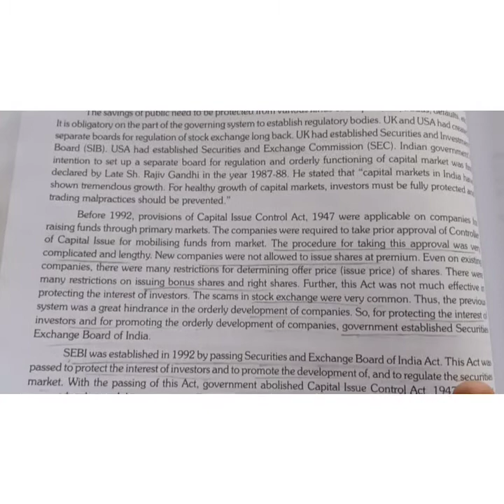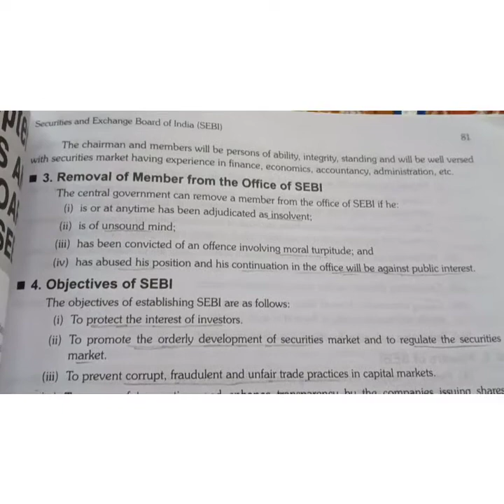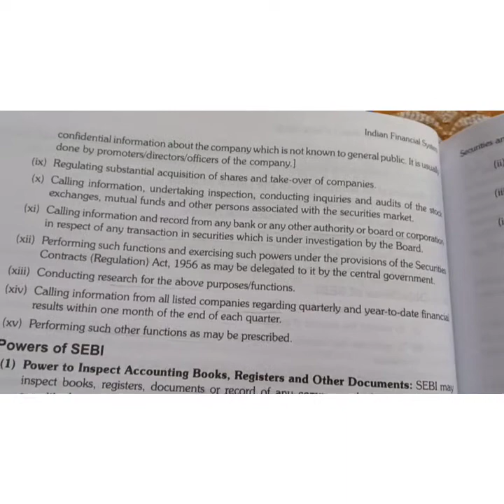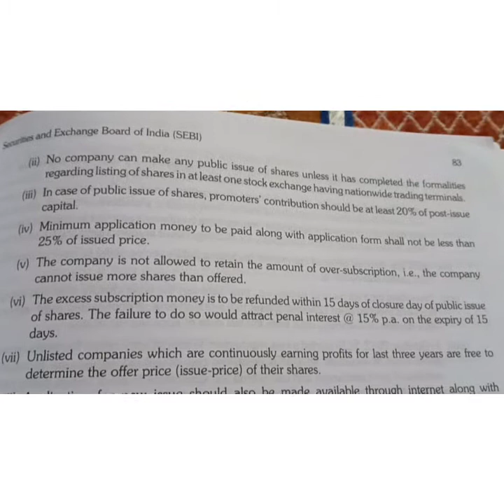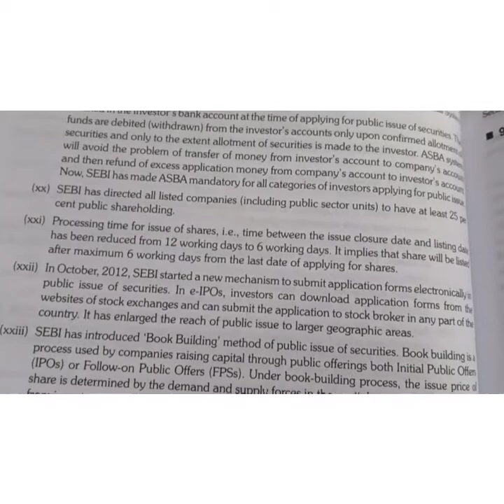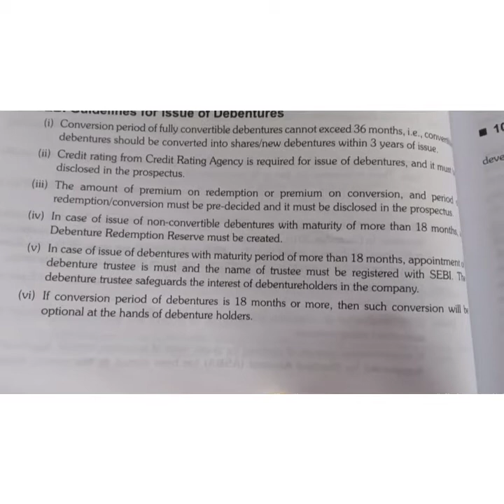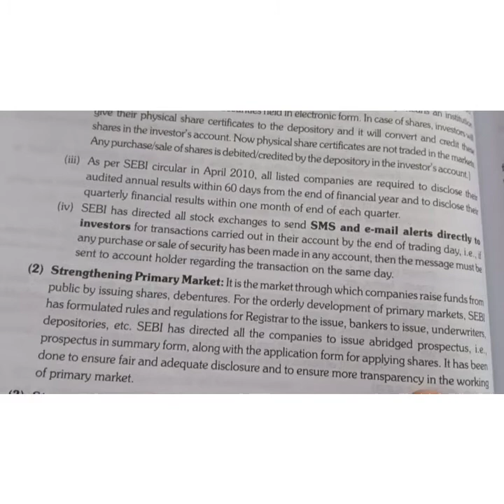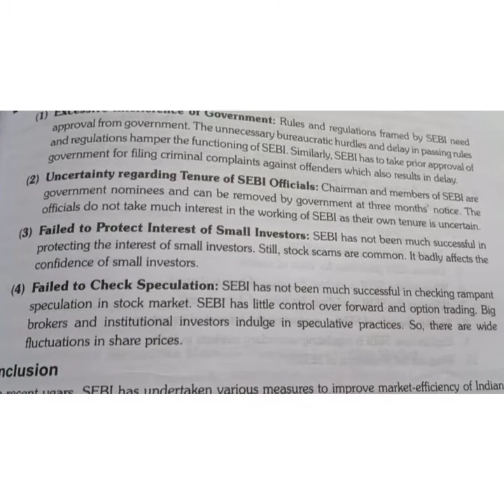SEBI || CHAPTER NO.6 || BCOM 3RD SEMESTER AND 2ND YEAR